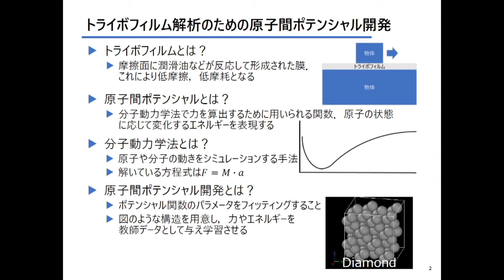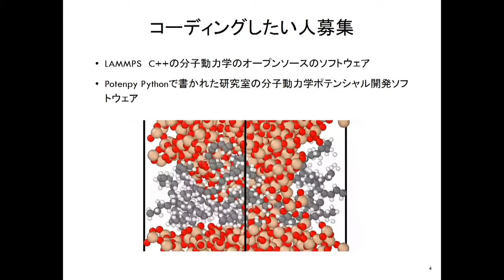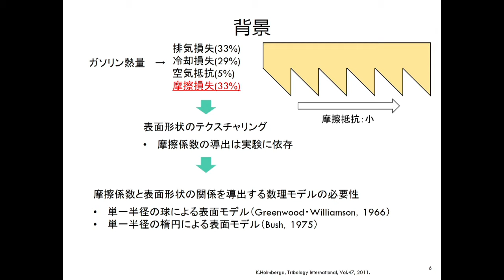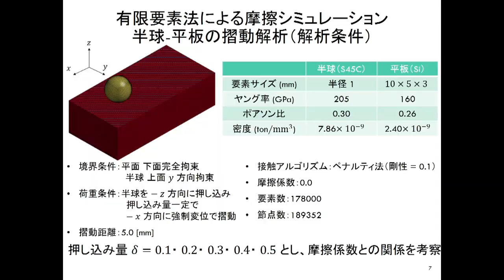分子動力学を用いた自動車エンジンの潤滑シミュレーション